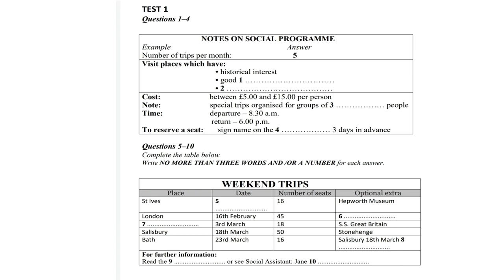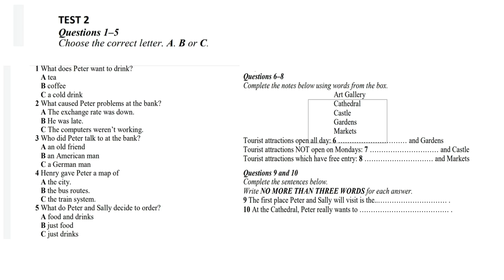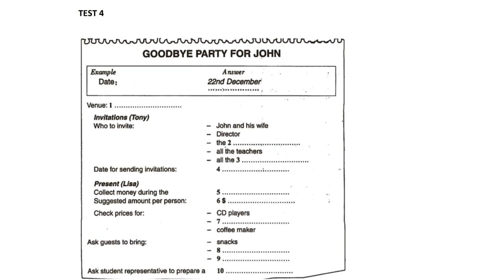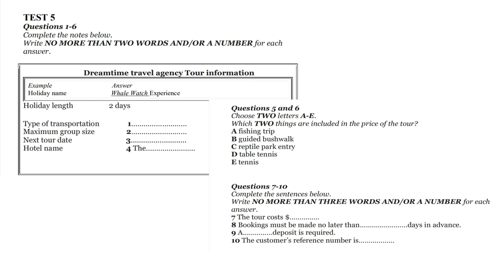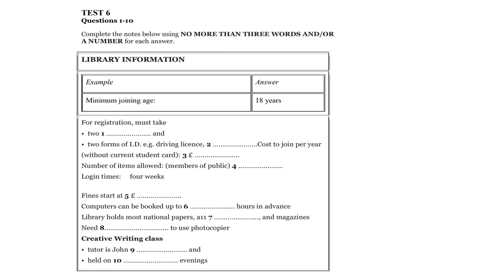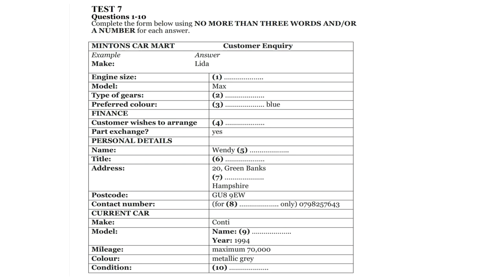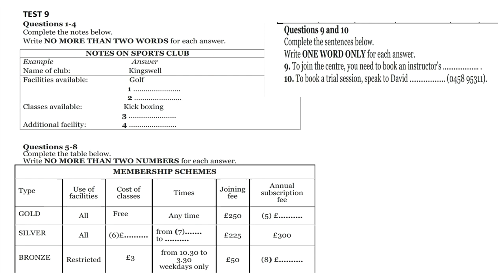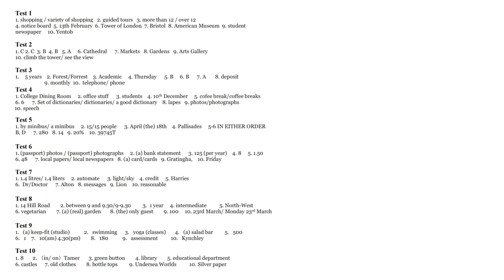IELTS LISTENING 2021: SECTION 1 ONLY( PART 1) || COMPLETION QUESTIONS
useful books :
reading practice tests 2021
gramamr essentials for IELTS
speaking samples with vocab 2020
high scoring ideas for ielts speaking
ielts essays made easy
to simplify your search go to these playlists for getting specific videos and tips without getting lost and saving time:

For many mor videos, practice and free daily task with materials visit our

ielts winners,
ielts winners listening,
ielts reading,
ielts speaking,
ielts writing,
ielts winners test,
ielts winners practice question,
ielts winners writing mock test,
ielts winners speaking mock test,
ielts tips and tricks,
ielts reading tips for band 9,
ielts listening tips for band 9,
9 tips to get band 9 in all ielts modules,
ielts general,
ielts academics,
ielts free live session,
ielts live mock test,
ielts latest topic 2021,
how to score high in ielts,
band 9 ielts vocabulary,